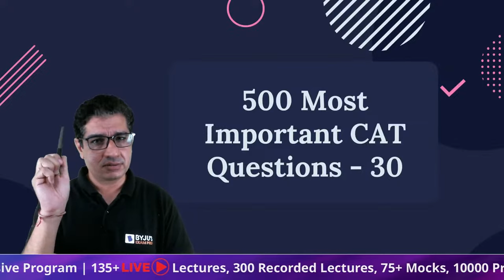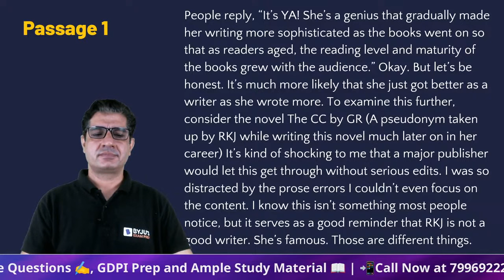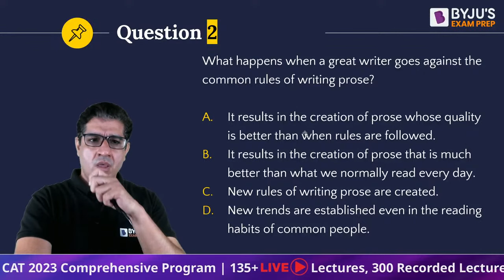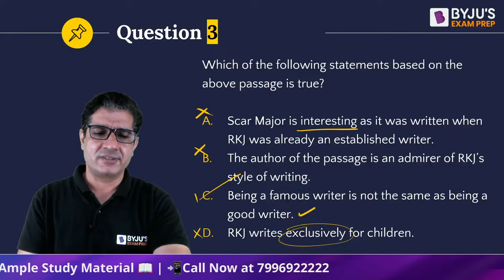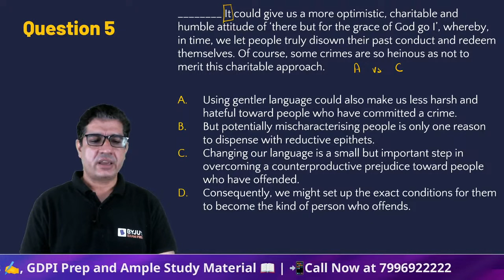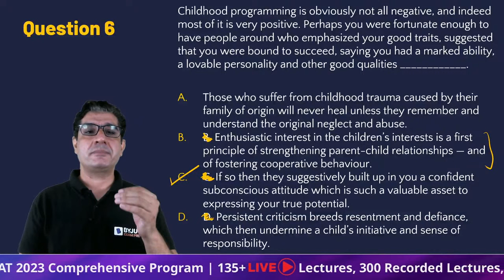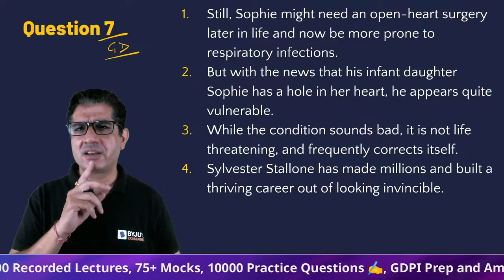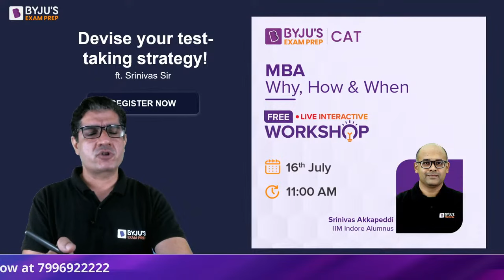CAT 2023 | 500 Most Important CAT VARC Questions | CAT Verbal Ability & Reading Comprehension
👉CAT 2023 Slot 3 Analysis With only few months left for the CAT 2023 Exam, CAT Aspirants would be looking for practice session for their CAT 2023 Preparation. In today’s session, BYJU’S Exam Prep CAT VARC Expert Vikrant Kathuria will discuss most important CAT VARC questions to help you score 99%ile in CAT VARC exam. Know the types of questions asked in the VARC section, practice VARC questions, and get conceptual clarity of Verbal Ability & Reading Comprehension section.

Reading habits and solving regular mock tests are tested ways to improve your VARC section. In the CAT Exam 24 questions were asked in the CAT VARC Section. Know the VARC mock strategy and how many correct VARC questions are required to get a 99%ile in the VARC section.

Our Experts have collated most expected questions for CAT Aspirants to practice. So, watch this session and ace your CAT 2023 Preparation.

👉 FREE - BYJU’S Exam Prep Scholarship Test (BEST) for your CAT Preparation & win upto 90% Scholarship on our Program.

Our channel videos covers:
✅ CAT Quantitative Aptitude (QA)